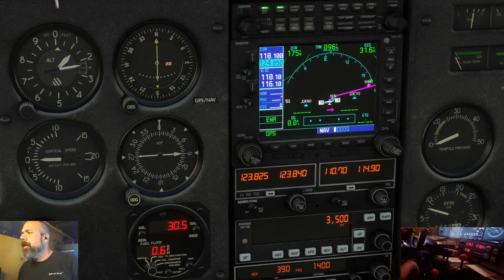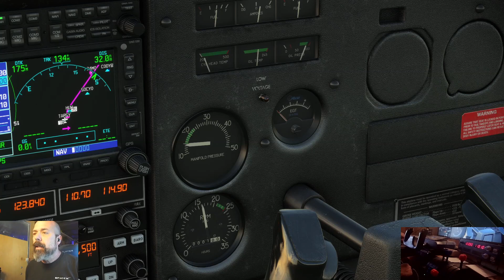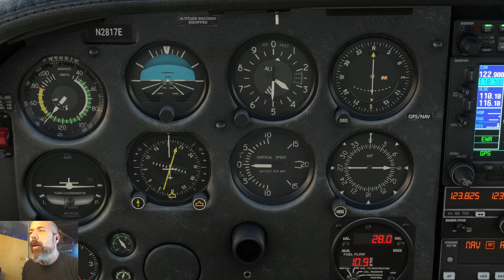FS2020 NeoFly EP7 KUNO~7M9 C182RG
0:00 PREFLIGHT
12:00 TAXI
15:00 RUNUP
18:00 TAKEOFF
20:00 CRUISE
38:00 APPROACH
39:30 LANDING
44:00 REPLAYS